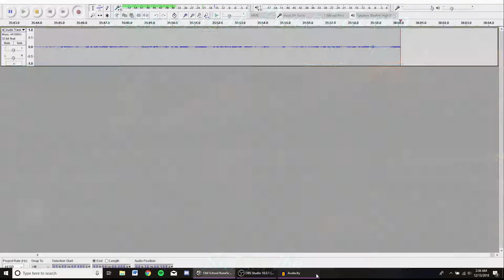Romeo and Juliet GONE WRONG (Old School Runescape Quest Guide)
Decided to hop on this Old School Runescape vibe and help Romeo and his love, Juliet get out of a sticky situation.

Example Song: Lil Romeo - My Cinderella